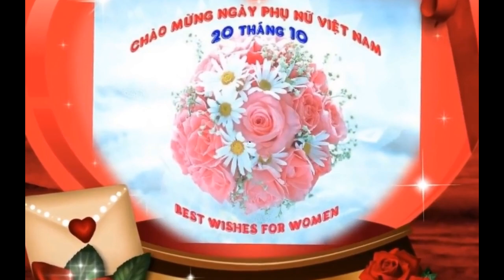âm nhạc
20-10-23-piano